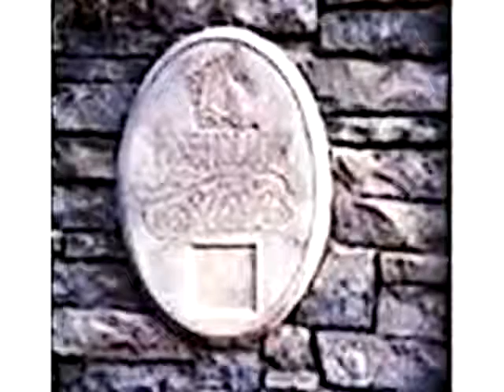Homes for Sale - 8284 Pine Hollow Trl - Grand Blanc, MI 48439 - Wendy Sabo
Land

Wendy Sabo
CENTURY 21 Sabo Associates